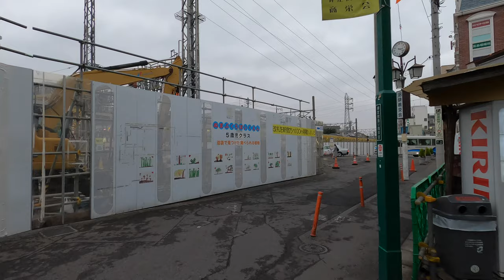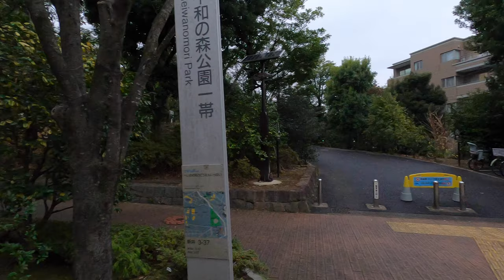沼袋（中野区）駅前の様子 Numabukuro Station in Tokyo,Japan [Dec.2019 GoProHero8 4K]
2019年12月。西武新宿線・沼袋駅の周辺を歩き、沼袋の街の様子を動画にしました。沼袋駅は中野区にあります。西武新宿線の駅の1つで、隣の駅は、野方駅と新井薬師前駅です。

沼袋駅は地下化工事が進んでおり、2020年度には駅のホームが地下に移動する予定です。地上にある沼袋駅の様子は、ゆくゆくは見られなくなります。そんな経緯もあり、今回は沼袋駅の様子を動画にしました。

December 2019. I walked around Numabukuro Station and made a video of the city of Numabukuro. Numabukuro Station is in Nakano Ku. One of the stations on the Seibu Shinjuku Line, the next stations are Nogata Station and Araiyakushi-mae Station.

Numabukuro Station is under construction, and in fiscal 2020, the station platform will move underground. The state of Numabukuro Station on the ground will no longer be seen. There was such a background, and this time I made a video of Numabukuro Station.

★Gimbal
Hohem iSteady Multi

★Setting
4K50fps
ISO 100-800
color Gopro
SS auto
Hypesmooth2.0 on